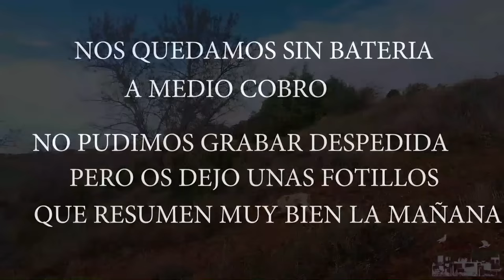MB 2024 (4) Estallido de zorzales! Nos inflamos, nos inflamos!!!!!